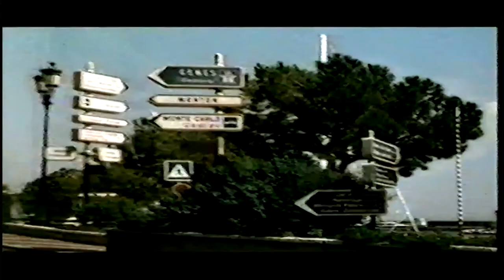Citroen C2 VTR Advert - 2004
An advert for the Citroen C2 VTR shown on Sky Sports in 2004.